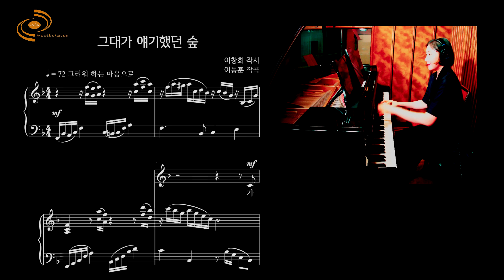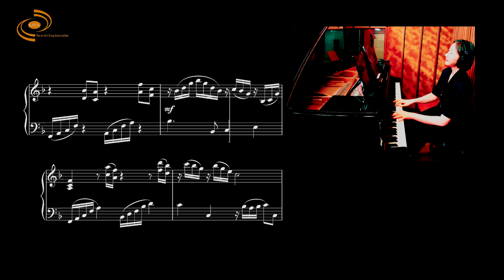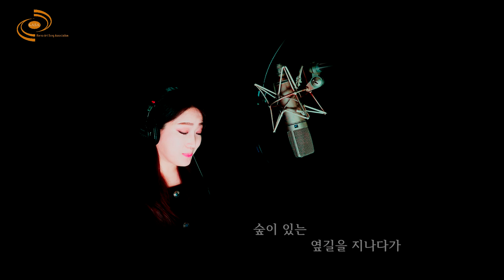그대가 얘기했던 숲(이창희 시,이동훈 곡) 김유미 소프라노 한국예술가곡연합회 2024